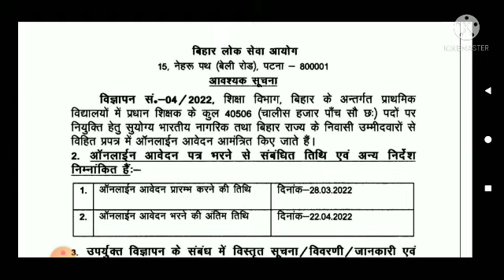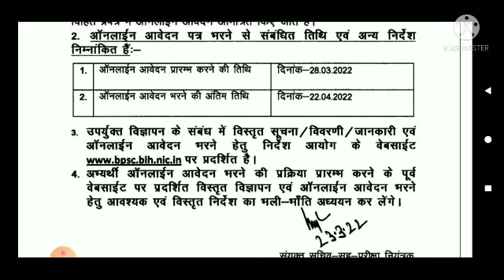प्रधान शिक्षक भर्ती ,प्राथमिक विद्यालय, BPSC, पद 40506